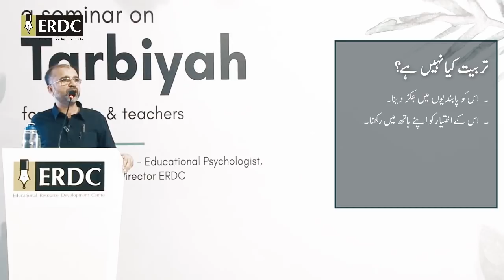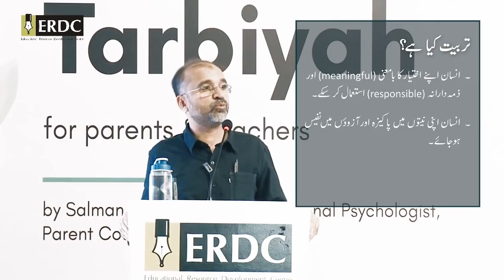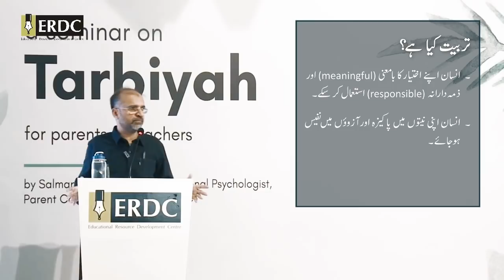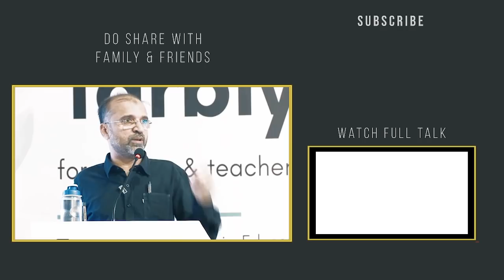Imposing Restrictions on Children Is Not Tarbiyah! | Salman Asif Siddiqui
In this short video, Salman Asif Siddiqui discusses what tarbiyah essentially is. This video is an excerpt from a longer program titled 'Framework for the Tarbiyah of Children'.